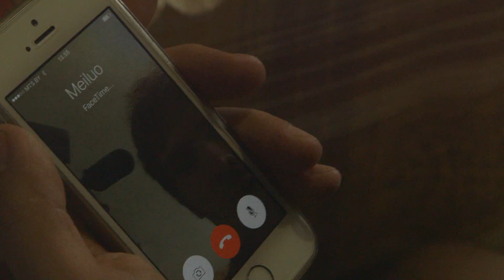Tuoli dzeivoj muna meiluo - Maskačkys spieļmani - KLIPS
Polklora kapelys „Maskačkys spieļmani“ videoklips deļ latgalīšu tautys dzīsmis „Tuoli dzeivoj muna meiluo“ nu juos aļboma „Apleik kolnu“. Nūjimts gondreiž Latgolā (Boltkrīvejā natuoli aiz rūbeža) 2016 gods seņcebra 4 dīnā. Operators Pīters Tidriks, moņtieja Aņss Ataols Bierzeņš, vēļ pīsadola Jurs Ukrins i Juoņs Barons. Aizrokstā vēļ dzīd i spieļoj Oskars Paçanka, Puovuls Paulins, Zane Kryumane, Eduards Kliņts.
Folkloras kapelas „Maskačkas spēlmaņi“ videoklips latgaliešu tautasdziesmai „Tālu dzīvo mana mīļā“ no tās albuma „Apkārt kalnam“. Filmēts gandrīz Latgalē (Baltkrievijā netālu aiz robežas) 2016. gada 4. septembrī. Operators Pēteris Tidriķis, montēja Ansis Ataols Bērziņš, vēl piedalās Jurģis Ukrins un Jānis Barons. Ierakstā vēl dzied un spēlē Oskars Patjanko, Paulis Paulins, Zane Kriumane, Eduards Klints.
Видеоклип фольклорной капеллы «Музыканты с Москачки» на латгальскую народную песню «Туоли дзейвой муна мейлуо» («Далеко живёт моя милая») из альбома «Вокруг холма». Снимался почти в Латгалии, в Лепельском районе Витебской области Беларуси, 4 сентября 2016 года. Оператор Пётр Тыдрик, монтаж Анса Атаола Берзиня, снимаются также Георгий Укрин и Иван Барон. В записи также поют и играют Оскар Патянко, Павел Паулин, Зане Крыуман, Эдуард Клинть.
Відэакліп фальклорнай капэлы «Музыкі з Маскачкі» на латгальскую народную песню «Туолі дзейвой муна мэйлуо» («Далёка жыве мая мілая») з альбома «Вакол узгорка». Здымаўся амаль у Латгаліі, у Лепельскім раёне Віцебскай вобласці Беларусі, 4 верасня 2016 года. Аператар Пётар Тыдрык, мантаж Анса Атаола Берзіня, здымаюцца таксама Георгій Укрын і Ян Барон. У запісе таксама спяваюць і граюць Оскар Пацянка, Павел Паўлін, Заня Крыўман, Эдуард Клінць.
Video clip of the folklore band “Maskachka's Musicians” for Latgalian folk song "Tuoli dzeivoi muna meiluo" ("My Dear Lives Far Away") from the disc "Around the Hill". Filmed almost in Latgalia, in the Lepel district of the Vitebsk region of Belarus, on September 4, 2016. Cinematographer Peteris Tidrikis, editing by Ansis Ataols Berzins; Georg Ukrin and John Baron are also taking part. In the recording Oscar Patyanko, Paul Paulin, Zane Kriuman, Eduard Klint  as well are singing and playing.